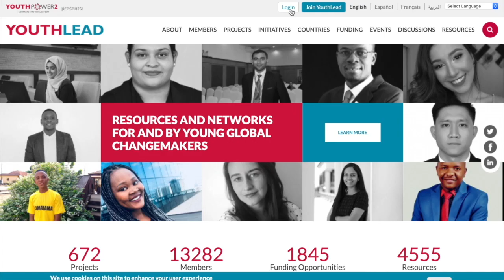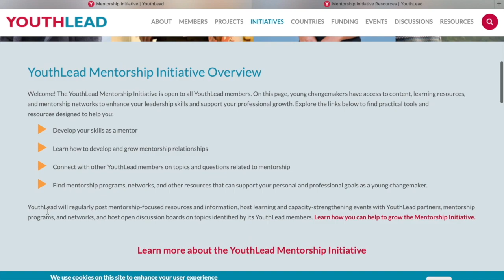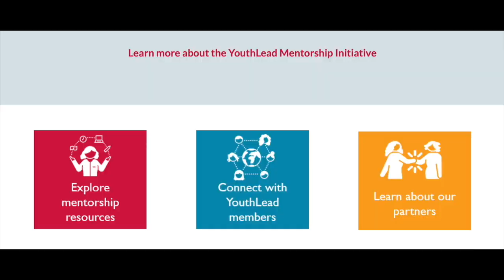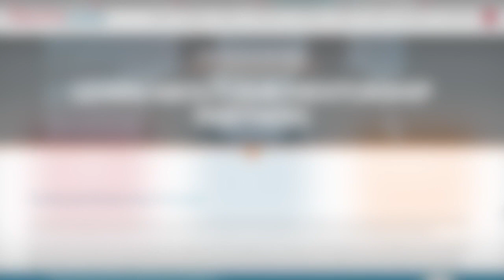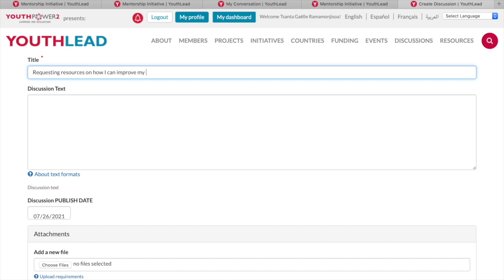Welcome to the YouthLead Mentorship Initiative Page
This video explains how to navigate the YouthLead Mentorship Initiative Page.

Dear YouthLead members, you are invited to share your feedback about the page, recommended resources, or information about mentorship programs and networks that you have participated in and would like to share with the YouthLead community.

Also, please make sure you invite your friends and colleagues to explore the page because this might help others grow and thrive as well. Let's make the most of our mentorship journey together!
USEFUL LINKS
YouthLead homepage